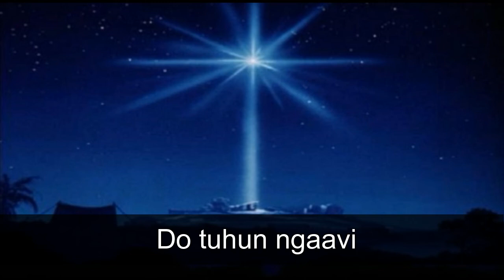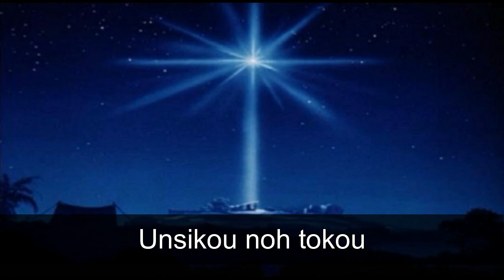INSAN SODOP ID BETHLEHEM (A Kampong One-man Production)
Hoping some interested singer/producer picks up this song/music and improves it. I have laid out the idea and many improvements can be made to this song such as the lyrics and cleaning the piece of robotic sound. Better still a proper band will really enrich this music. The idea is to have more Kadazan Christmas songs.